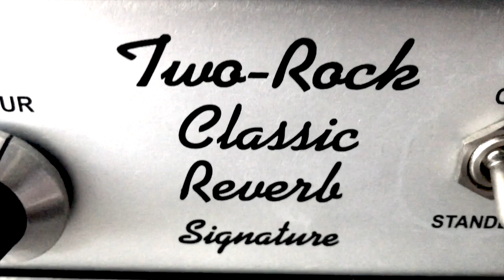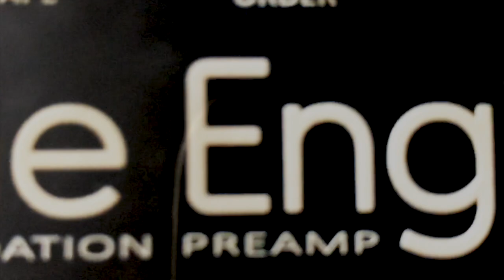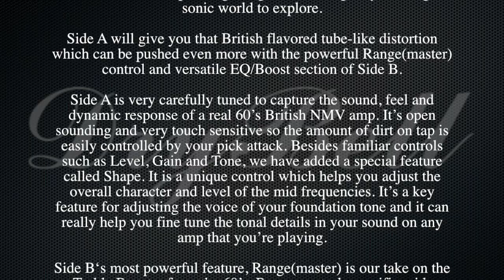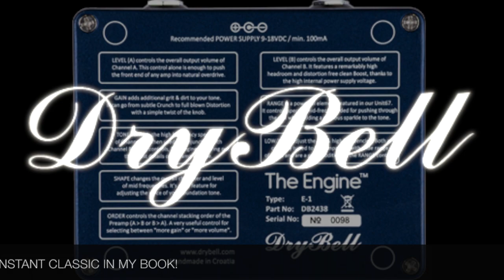DryBell || THE ENGINE FOUNDATION PREAMP || DEMO BY TINKERCITY MUSIC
A video demo of the DryBell 'THE ENGINE FOUNDATION PREAMP'

All music written & recorded by Tinkercity Music

The Engine is a highly versatile and fully analog foundation preamp pedal with distinct voicing inspired by 60’s British classic amps and sounds. It covers all the classic overdriven tones on a variety of amps and can be pushed even more with our take on the classic Range(master) and a powerful EQ/Boost section.

Imagine having a quality, compact go-to pedal to cover all the classic overdriven tones on any type of amp with inspiring results. With that idea in mind, we have created The Engine – a highly versatile and fully analog foundation preamp with distinct voicing inspired by 60’s British classic amps and sounds.

It features two very strong & independent sections, designed to work perfectly with a variety of music gear, regardless of your playing style.

This unique synergy of dynamic overdriven foundation tone combined with a sparkling Range boost will give you a huge sonic world to explore.

Side A will give you that British flavored tube-like distortion which can be pushed even more with the powerful Range(master) control and versatile EQ/Boost section of Side B.